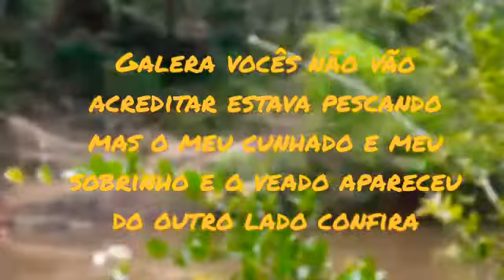veado do outro lado do Rio 😯nossa😁!( veado roxo ou fuboca)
pescaria deu fraca mas consegui filmar um veado do outro lado hashtag